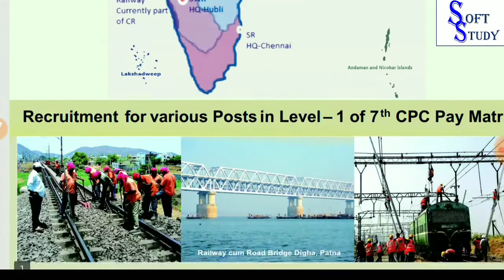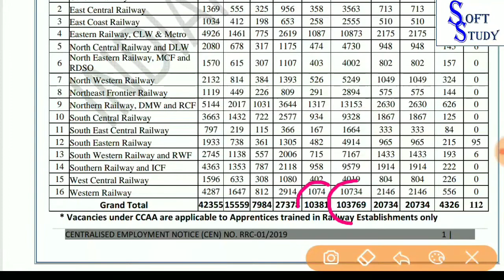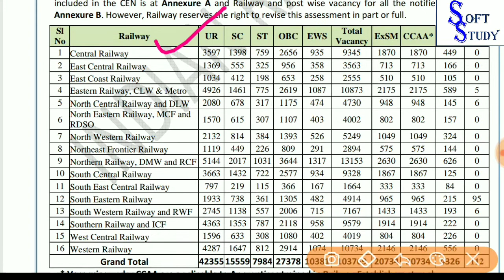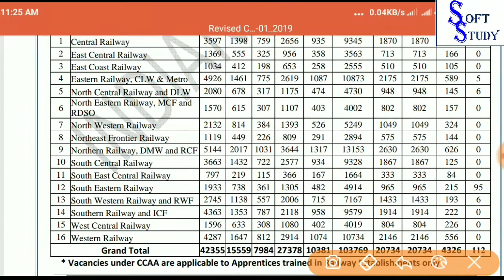RRC level 1 railway recruitment 2019 जाने आपके लिए कितनी पोस्ट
deffrant between RRB and rrc

Full rulebook rrc level 1